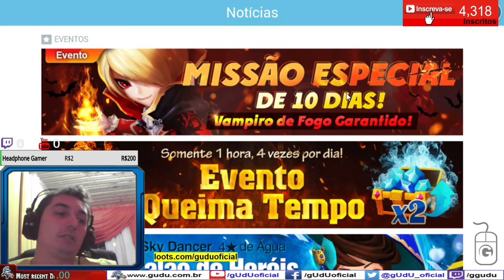Verdehile no evento de 10 dias, 100% garantido | Summoners War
Pessoal vi o video que diz que a cada 1 ataque dele realmente sobe 20%, então como a 1 dele da dois ataques, ele sobe 40%, em 1 turno, contra 20% apenas da 2ª skill que daqui 2 turnos vai usar de novo, então melhor deixar 3 turnos mesmo, assim ele pode subir 40% + 40% + 40% até usar a skill 2 de novo no 3º turno, assim voce nao perde % de atk, xD.

► PicPay @guduoficial
Doe em BTC:
16RByNi1ezU1wXBrpkbjz5EAjHJtpsht7W - 1GDfe6eBaShx3q3kxKKcpJ7113ydgGU1rU -
1GzogHt9EaaCbdStoZWMd7K16mT8ayoAkK
.­. PARCERIAS. ­. ­.